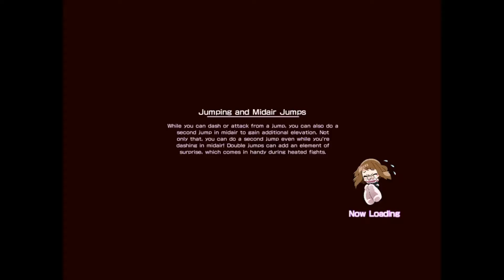MY HERO ACADEMIA ONE'S JUSTICE Todoroki vs Bakugo Hardest difficulty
This is a my hero one's justice gameplay. i just got the chance to play this game. Sorry for the video quality the specs of my pc are not up to standard.Any way enjoy the video. The next game i will be playing will be the Kill la kill IF.